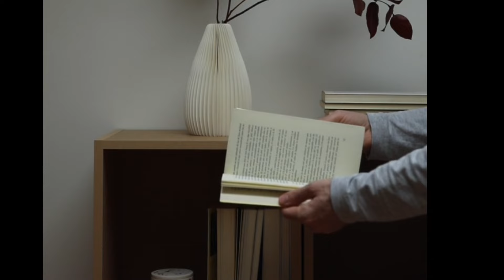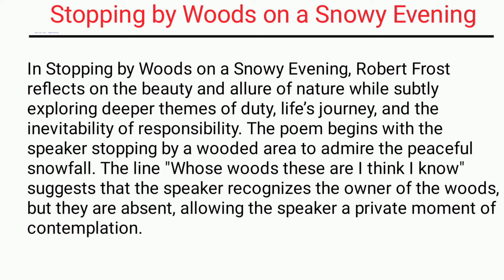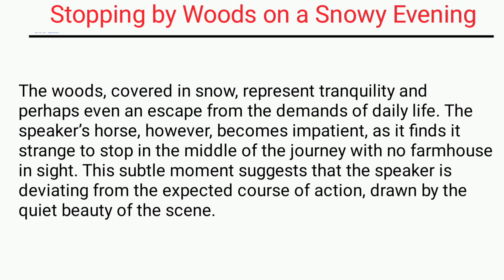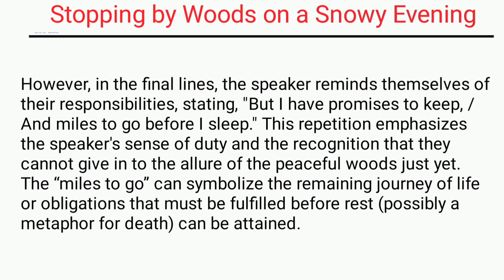Stopping by Woods on a Snowy Evening by Robert Frost Summary in Bengali | English reading skills